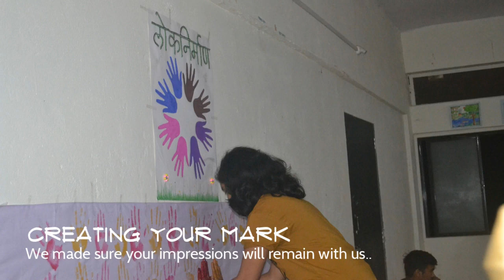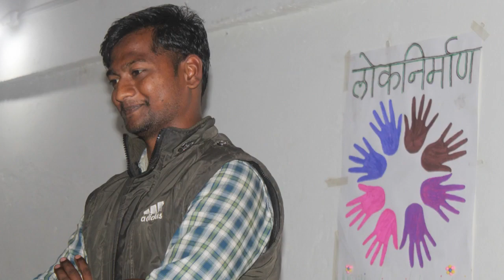loknirman youth camp dapoli 2019-20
लोकनिर्माण आयोजित युवा शिबीर चिखलगाव ता. दापोली जि. रत्नागिरी येथे पार पडले.महाराष्ट्राच्या कानाकोपऱ्यातून विविध भागातील तरुण या शिबिरामध्ये सहभागी झाले होते. डॉ. राजा दांडेकर आणि रेणू दांडेकर यांच्या मार्गदर्शनाखाली आणि कैवल्य दांडेकर यांच्या नेतृत्वात हे शिबिर अत्यंत यशस्वीरीत्या पार पडले.